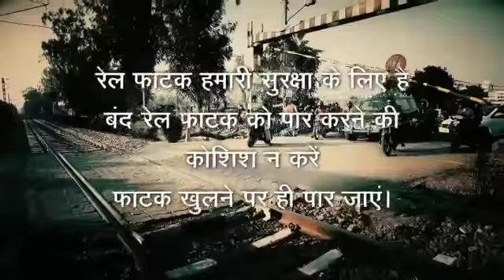TRAIN AT RAILROAD CROSSING in INDIA || RAILWAY GATE || LEVEL CRODSING